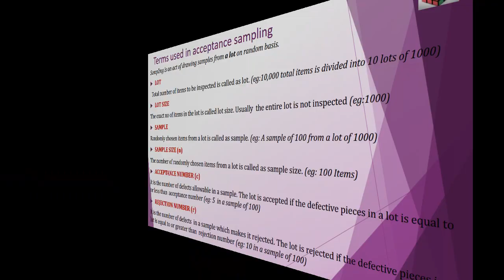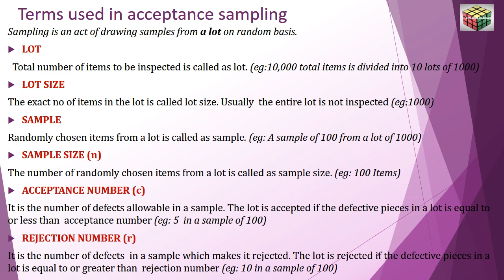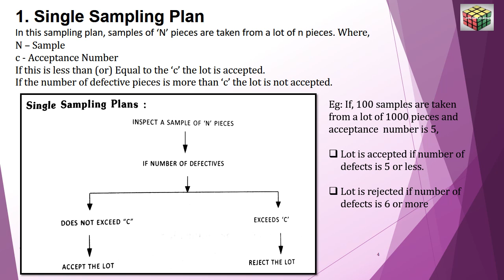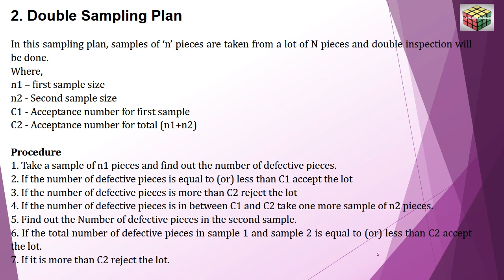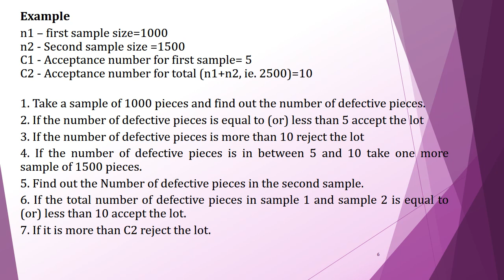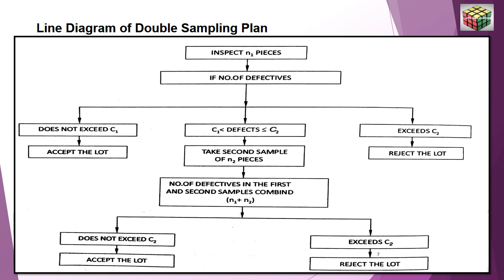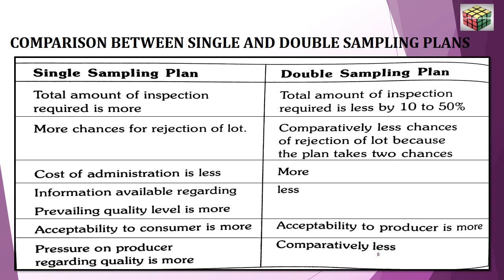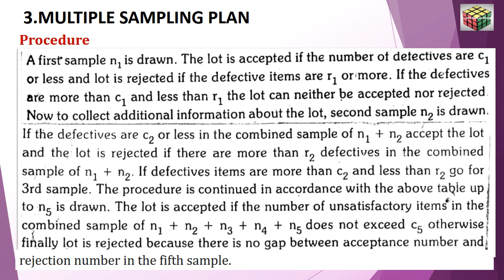Industrial Engineering Module 4 Part 7 | Acceptance sampling-Sampling plans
Sampling plans- Single,double multiple